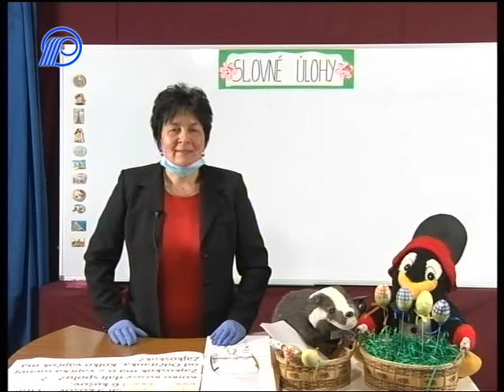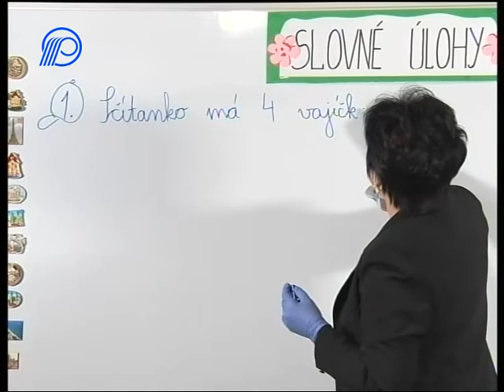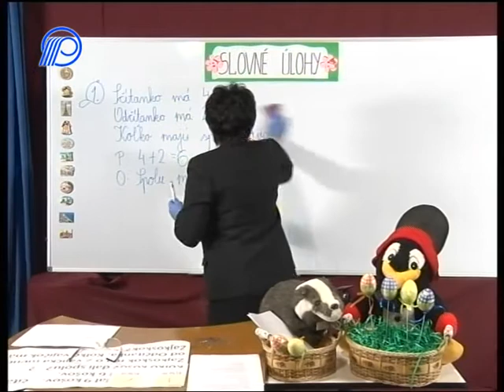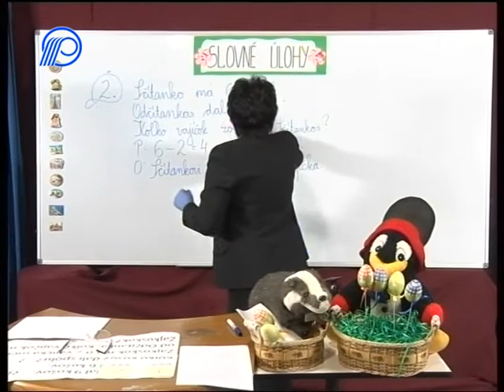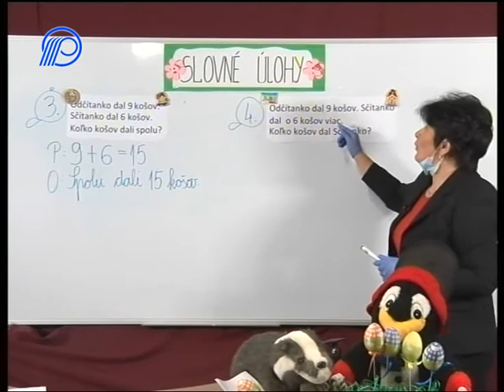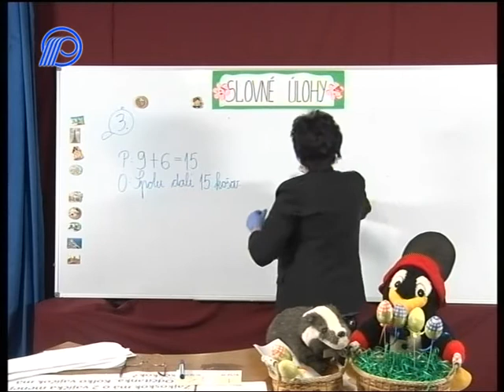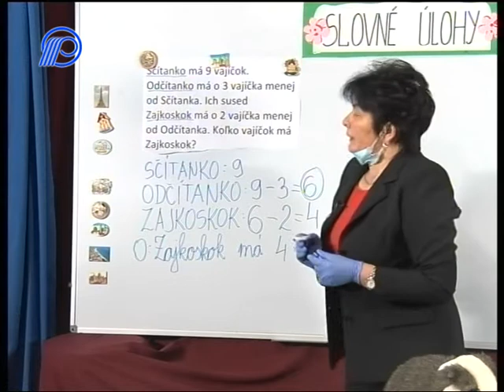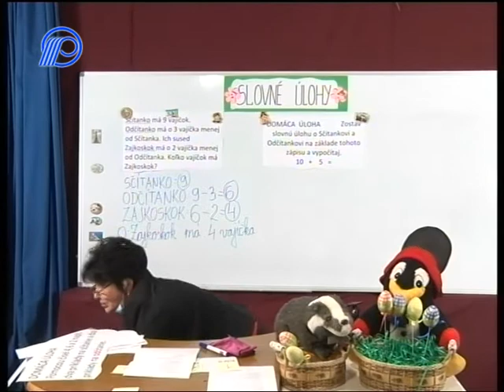03 Matematika 1r Slovne ulohy